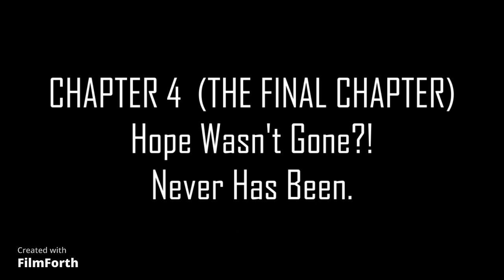i have something to confess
i accept hate in comments bc i hate my past self i was so stupid
all this was before i knew what was a furry or even knew that it existed as a term